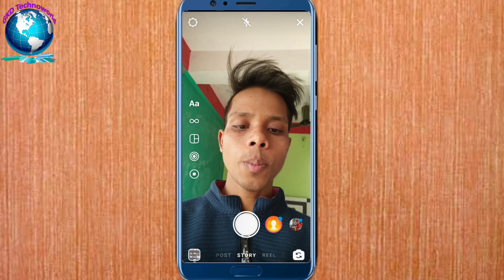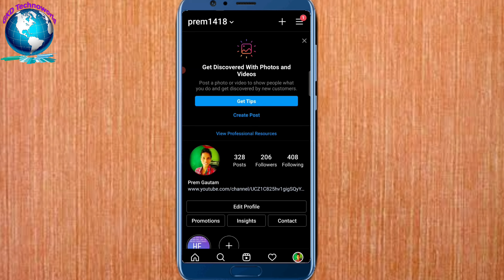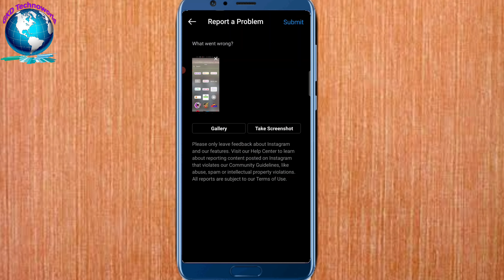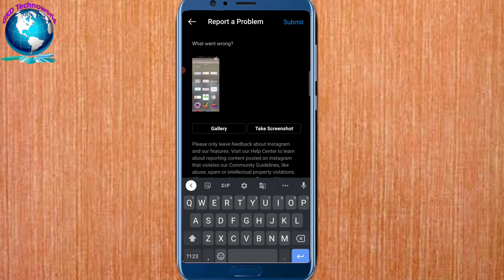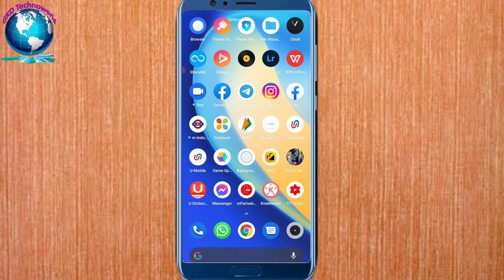instagram music story not working||instagram music option not available || gkd technoworld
GKD Technoworld,

Report Problem
[Please Enable My instagram Music Option Please Check Your System Thanks]
Dosto aap es video me sikh sakte hai Ki instagram par music ka option kaise enable kiya jaaye

Aaj kay video me aisa trick batane wala hu jise dekhne k baad aap ka ye problem solve ho jaaye ga

Dosto agar ap ko bhi sikhna hai to es video ko thoda bhi skip mat kariye ga warna ap ko nahi smaje ga esliye es video ko shuru se le k last tak jarur dekhiye ga

Kaise Jaane Kisi K Bhi Mobile Baare Me || कैसे जाने किसी के भी मोबाइल बारे में

What's app use karte ho to ye video jarur dekhe || What's app Secret Language chat Trick

एक क्लिक से आप बहुत सारा काम कर सकते हो || Ek click se aap bahot saara kaam kar sakte ho

Related Question

Instagram music not working 2020
How to fix insta story music not available
How to fix insta story music feature not showing
how to fix instagram story music feature not available or showing
hindi
how to fix instagram music isn't available in your region